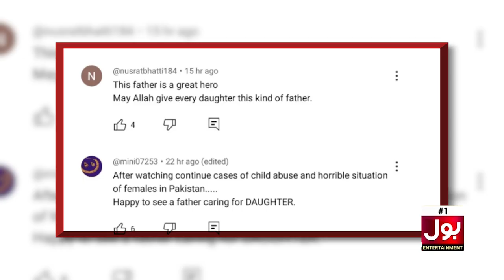Dua Zahra Was Trapped | Mehdi Kazmi Reveals The Truth | BOL Entertainment